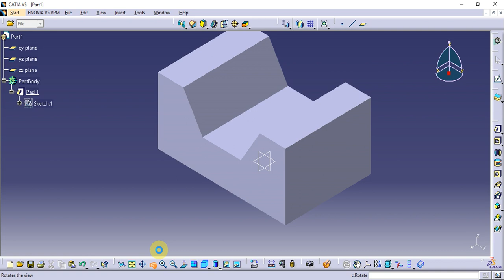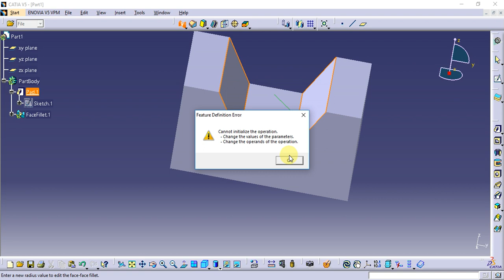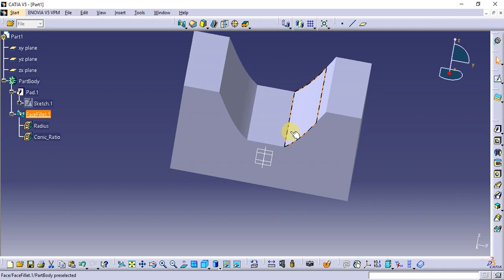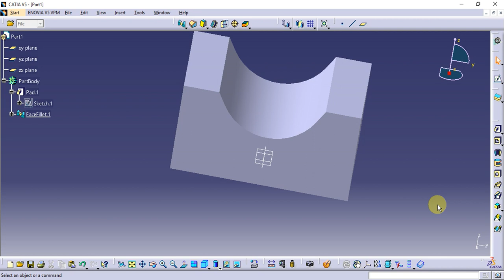Catia Tutorial in Tamil 57 : Face-Face Fillet | Dress Up Features | Part